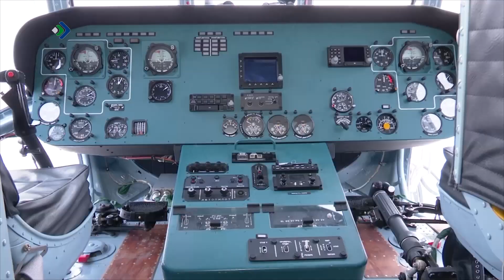Талун. Ухта. 12.03.2024